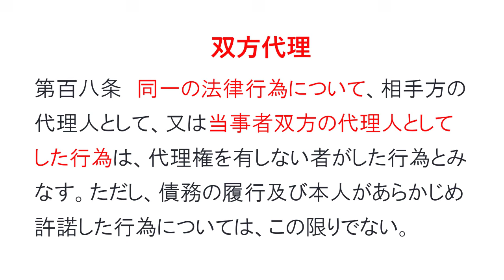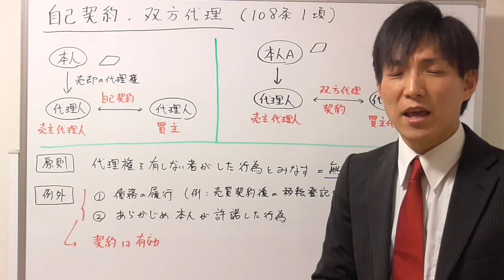【宅建試験対策】自己契約と双方代理